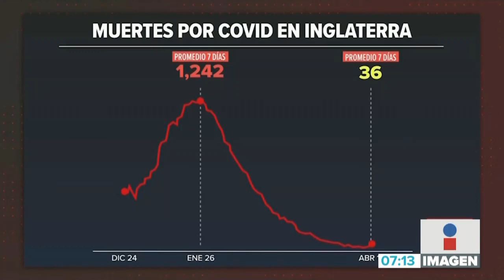Reapertura en Londres || Noticias con Juan Carlos Valerio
Después de varios días de confinamiento, ayer reabrieron varios negocios en Londres.